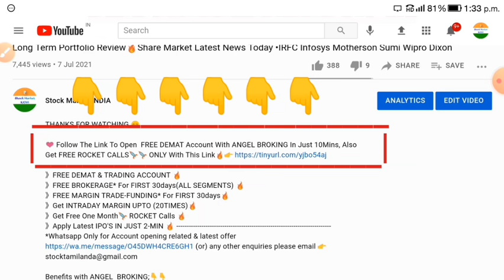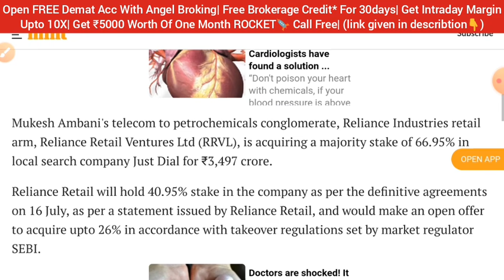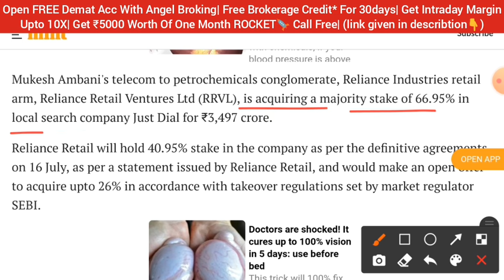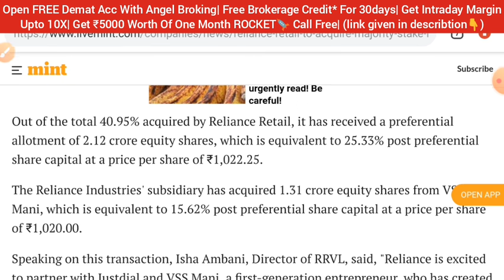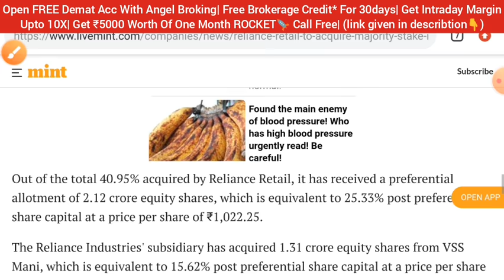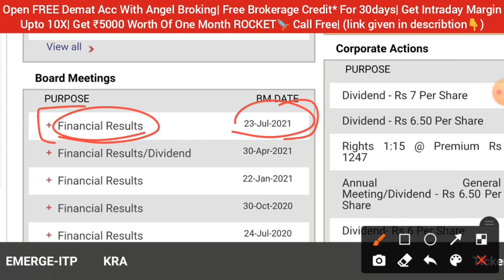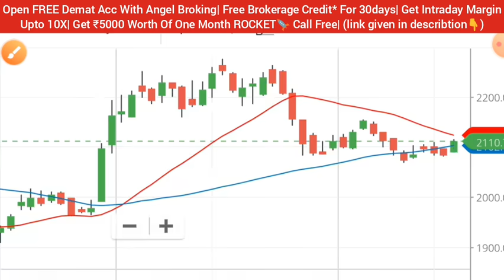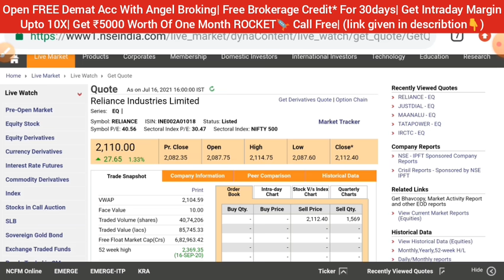RELIANCE SHARE NEWS TODAY 🔥 RELIANCE LATEST NEWS • SHARE MARKET LATEST NEWS TODAY • JUSTDIAL SHARE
❤️ Follow The Link To Open FREE DEMAT Account With ANGEL BROKING In Just 10Mins, Also Get FREE ROCKET CALLS🚀🚀 ONLY With This Link🔥
》FREE DEMAT & TRADING ACCOUNT 🔥
》FREE BROKERAGE* For FIRST 30days(ALL SEGMENTS) 🔥
》FREE MARGIN TRADE-FUNDING* For FIRST 30days🔥
》Get INTRADAY MARGIN UPTO (20TIMES)🔥

Benefits with ANGEL  BROKING;👇👇
1) ZERO 0% Brokerage on Delivery Trade ✅
2) Flat 20 per order charges on F&O and Intraday ✅
3) MTF FACILITY AVAILABLE ✅
3) 30+ Years of Trust ✅
4) FREE ALGO TRADING✅
5) GET INTRADAY LEVERAGE UPTO 10TIMES ✅
6) 5-MIN PAPERLESS ACCOUNT OPEN ✅
7.OPEN ONLY WITH THIS LINK *GET 1-MONTH TOP CLASS PREMIUM ROCKET CALLS🚀🚀 WORTH OF ₹5000 FREE!* ✅👇👇

justdial share
cdsl share news
havells share
Blackrose share
Infosys share
reliance share
wipro share
wipro share news today
ITC share